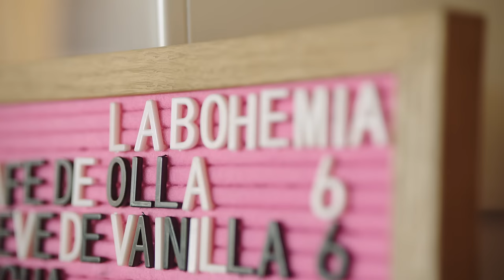TRAILER - Made in America, Season 3 | A GoDaddy Series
Follow along with these powerhouse minority-owned businesses that rise above the odds and give life to their dreams in Phoenix.

Tune in to watch Season 3 premiering on 10/14.

Entrepreneurship is more than a hobby — it’s a way of life. It’s rewriting the rules, challenging the status quo and creating opportunities that will build a lasting legacy — even when privilege isn’t part of your life story. Day in and day out, small business owners take necessary risks for one simple reason: they’re the only ones who can make their dreams a reality. Because tomorrow isn't guaranteed, they don’t delay tackling the things that can be accomplished today. Tune into Made in America to hear stories of entrepreneurs who prove that after a long year, giving up was never an option. Their resilience made them stronger than ever before — and that’s what it means to be Made in America.